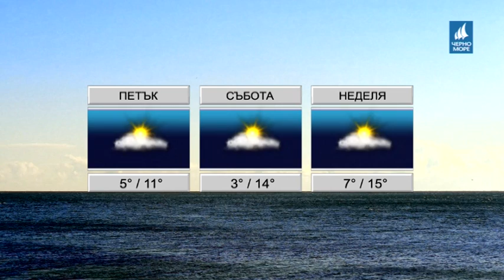ТВ Черно море - Прогноза за времето 31.01.2019 г.